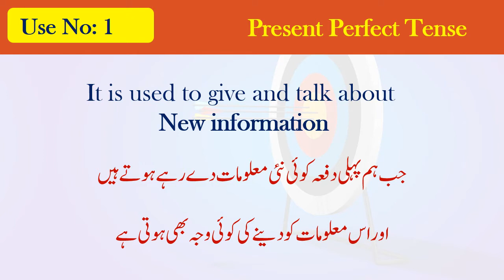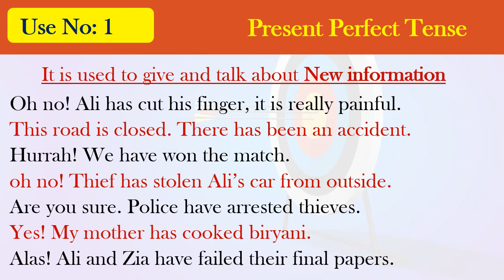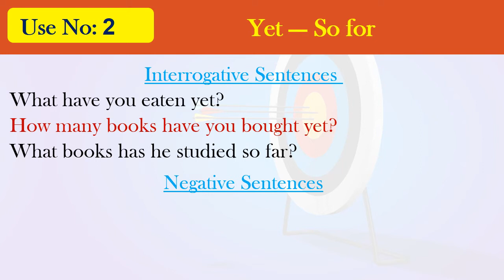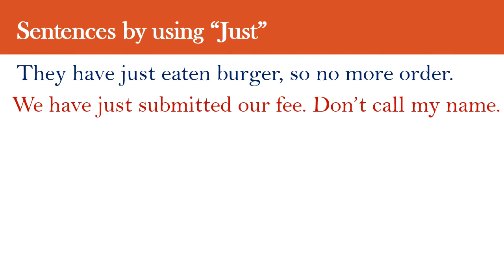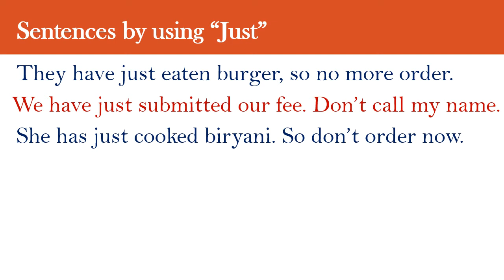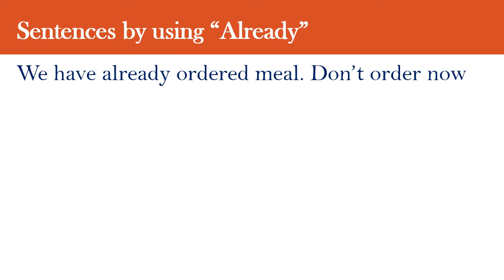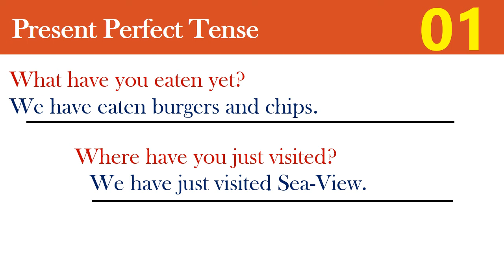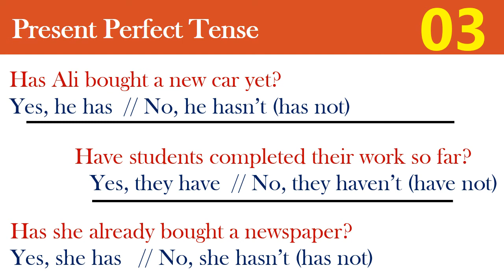Present Perfect Tense (Part 2) (use of "Yet, Just, Already" / Beginner Level / My English World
This video tells about the usage of (Yet, Just, Already) in present simple tense. explains, affirmative sentences, interrogative sentences.